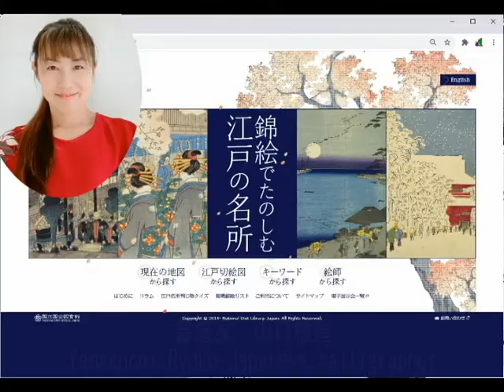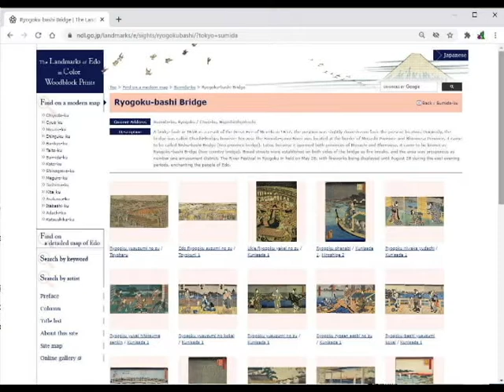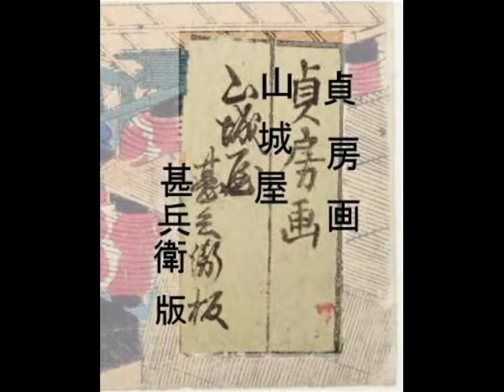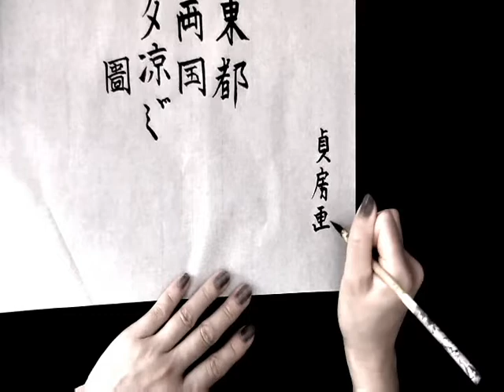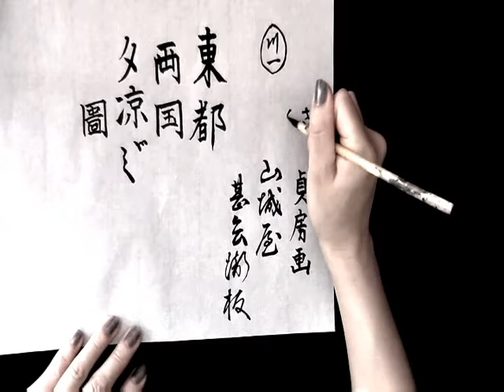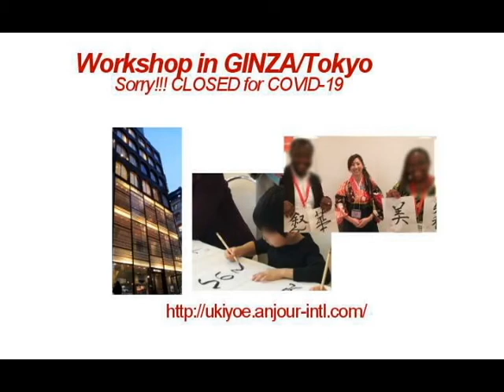Ukiyoe Calligraphy #5 "Toto Ryogoku yusuzumi no zu"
I introduce the japanese calligraphy and the scenery of Edo of July from the digital archives of National diet library.

The Landmarks of Edo in Color Woodblock Prints
/Nishiki-e de tanoshimu Edo no meisyo(in japanese)

国立国会図書館が公開しているページ「錦絵でたのしむ江戸の名所」を紹介します。

I show you letters and words written in these beautiful ukiyoe with japanese calligraphy.

So you can read and write many names of the sights in Edo.

これらの美しい浮世絵の中に書かれている文字を、書道と解説で紹介します。

すると、たくさんの有名な地名を読み書きすることができます。

If you have tools of japanese calligraphy, for example brush and ink etc, let's write with me.

書道道具を持っている方は、私と一緒に書きましょう。

Let's enjoy!

Yamaguchi Ryoko/japanese calligrapher

出演
書道家　山口綾煌

copyright
anjour international inc.
Japan